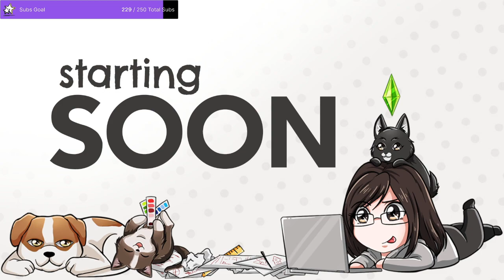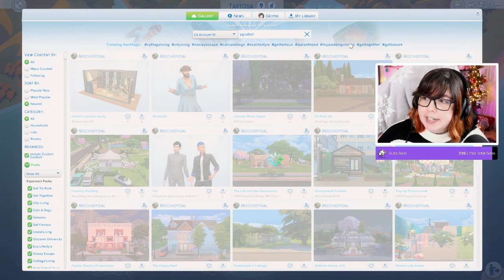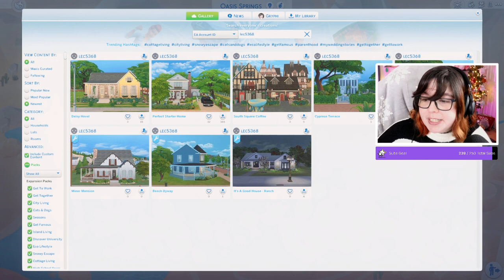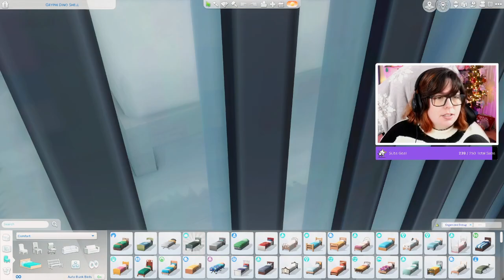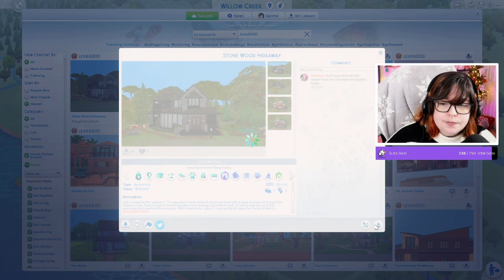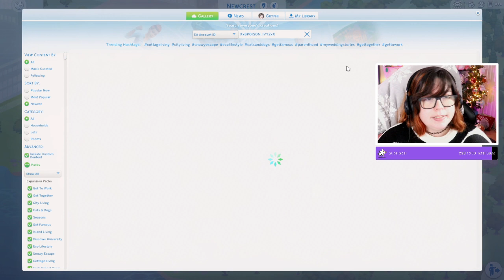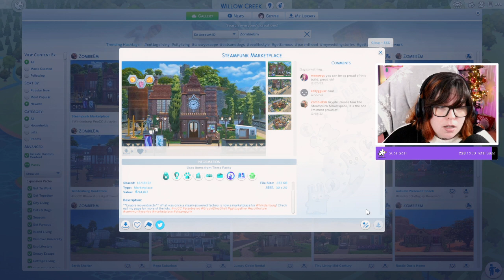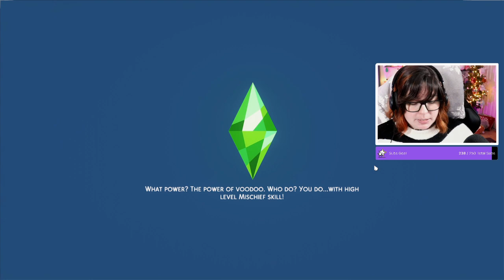Touring Submissions for GryphiDinoShell LIVE on Twitch! (Streamed 12/20/22)